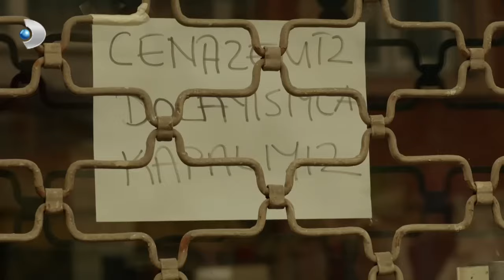Irmak ve Narin'in Tanıştığı An! - Merhamet 30. Bölüm